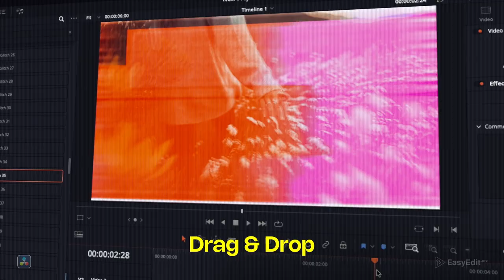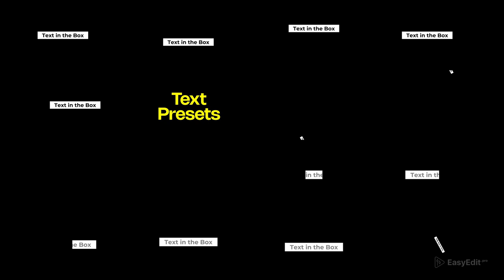Want Pro Level Transitions and Luts? Check SWIFT V3 for DaVinci Resolve!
What is SWIFT?
2000+ essential transitions, titles, LUTs and sounds that can complete any of your projects.

We have a special delivery for editors, who appreciate quality, simplicity and speed. This is why this pack of transitions will suit everyone, who needs seamless cuts!
Natural and genuine, these Davinci Resolve transitions can improve your project to the level of a highly professional editor.

What’s in SWIFT V3? Many new templates are added in V3, such as Color Transitions, Hyper, Rough Glitch and Noise Transitions. More LUTs Collections and Sound Fx.
Also, Text Transitions, Zoom, Spin, Glitch, Glass, Fade, TV and many more transition effects from the V1 and V2 are waiting for you inside.

You can easily preview any element, set a suitable resolution or framerate - SWIFT allows full adjustability and clean montage. Control the duration of the animation. And the exceptional place of our pack belongs to the LUTs.

✔FEATURES:
- 2000+ Elements (Transitions, Effects, Luts, Titles, Sound FX)
- Any Resolution
- Any Aspect Ratio
- Any Framerate
- Custom Point (Zoom and Spin categories)
- Adjust the Duration of Transitions
- New Categories: Color Transitions, Hyper Transitions, Gough Glitch, Noise and much more!
- Tutorials Included
- Sound Fx collection
- Quick preview for all scenes
- Free Updates & 24/7 Support
- Well-organized & Fast Rendering
- Easy for Beginners
- Davinci Resolve Version 18 and above
- Davinci Resolve Unique Product

Create incredible projects with SWIFT V3!